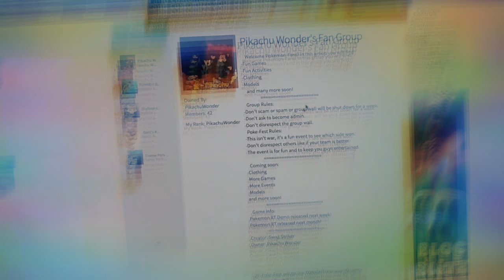Join My Fan Group! (Name of Group:Pikachu Wonder's Fan Group) 😄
I dunno what to say! 😛